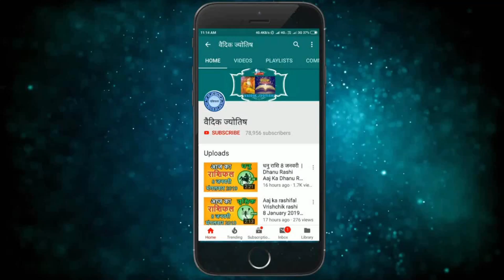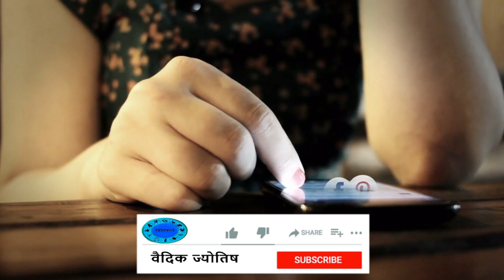मेष राशि 30 जून शुक्रवार | Mesh Rashi 30 June 2023 | Aaj Ka Mesh Rashifal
@वैदिक ज्योतिष
mesh rashi 30 June 2023
30 June mesh rashi
mesh rashiJune 2023
Dainik Rashifal,Horoscope,Astrology
30  जून  मेष राशि
आज का राशिफल मेष राशि
मेष राशिफल